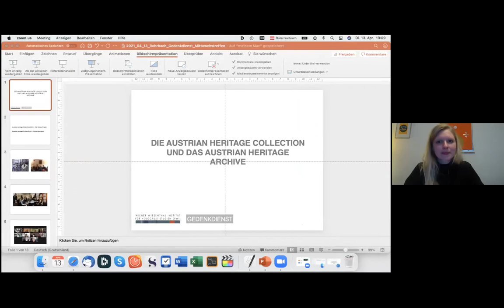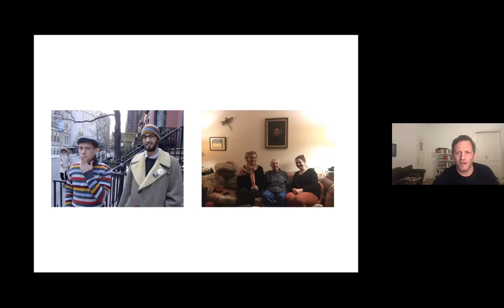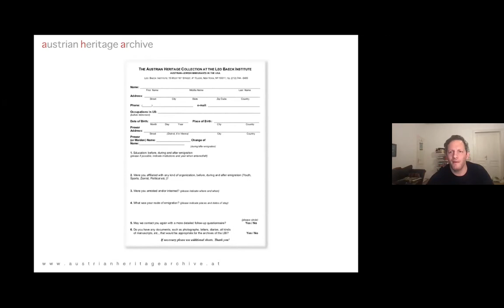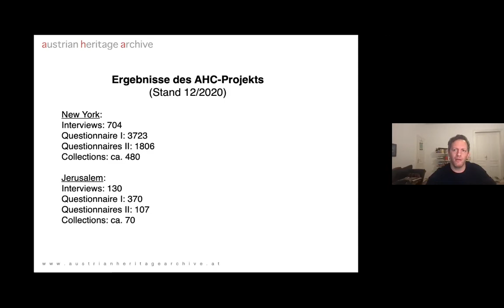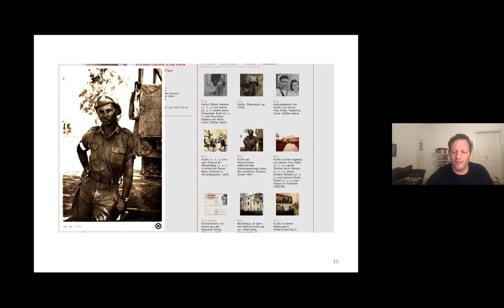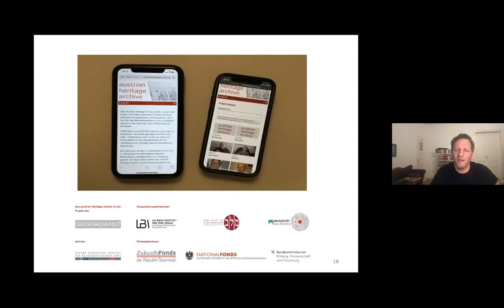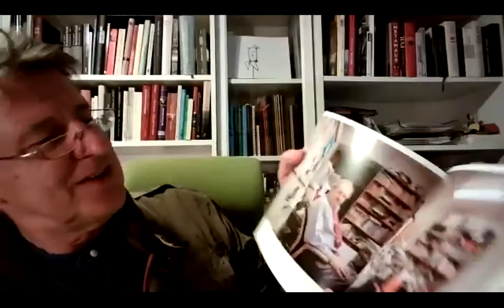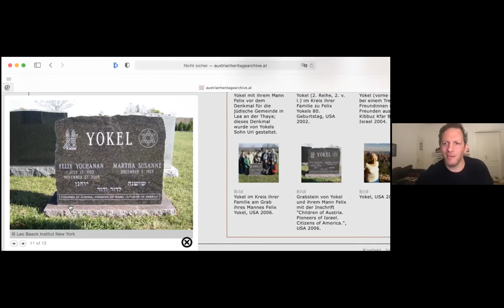Geh Denken! Online: Austrian Heritage Archive & Collection – Zeitzeug*innenschaft dokumentiert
Aus der Reihe Geh Denken!
Zur Zeit des Nationalsozialismus und unmittelbar danach zählten die USA und Israel zu den Hauptzielländern österreichisch-jüdischer Emigrant*innen. Ihre Flucht- und Lebensgeschichten werden in der Austrian Heritage Collection am Leo Baeck Institute New York und Jerusalem gesammelt und archiviert. Einen wichtigen Beitrag leisten hier Gedenkdienstleistende des Vereins GEDENKDIENST, welche Interviews mit Zeitzeug*innen führen. Diese werden zusammen mit ergänzenden Materialien im Austrian Heritage Archive zur Verfügung gestellt und bieten Wissenschaftler*innen und einer interessierten Öffentlichkeit die Möglichkeit, sich mit diesen Lebensgeschichten auseinanderzusetzen. Neben der Bewahrung der Erinnerung ist vor allem die pädagogische Aufbereitung der Unterlagen ein Ziel. Im Rahmen der Veranstaltung wird das Austrian Heritage Archive vorgestellt und ehemalige Gedenkdienstleistende berichten über ihre Arbeit.
Austrian Heritage Archive ist ein Projekt des Vereins GEDENKDIENST und des Wiener Wiesenthal Instituts für Holocaust-Studien (VWI) in Kooperation mit dem Leo Baeck Institut New York, dem Leo Baeck Institut Jerusalem und dem Zentrum für Jüdische Kulturgeschichte der Universität Salzburg (ZJK).
Anna Jungmayr war 2017/18 Gedenkdienstleistende am Leo Baeck Institut in New York.
Albert Lichtblau ist emeritierter Univ. Professor für Geschichte und war stellvertretender Leiter des ZJK.
Philipp Rohrbach ist Historiker und wissenschaftlicher Mitarbeiter des VWI.

Die Veranstaltungsreihe Geh Denken! findet in Kooperation mit dem Depot und dem Mauthausen Komitee Österreich statt.
Mit Unterstützung von:
Studienrichtungsvertretung Judaistik und Fakultätsvertretung Geisteswissenschaften an der Universität Wien